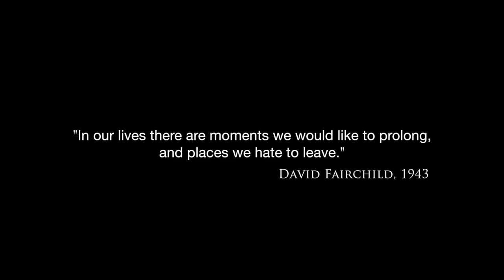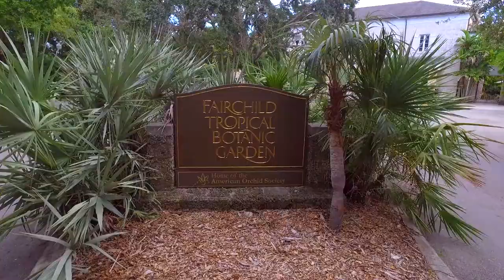Fairchild Tropical Botanic Garden - Introduction Video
An overview of Fairchild Tropical Botanic Garden, featuring our collections and exhibits.